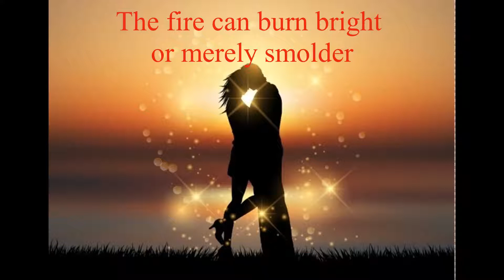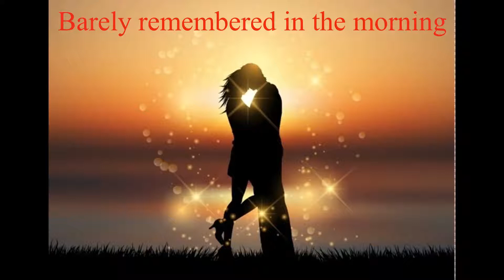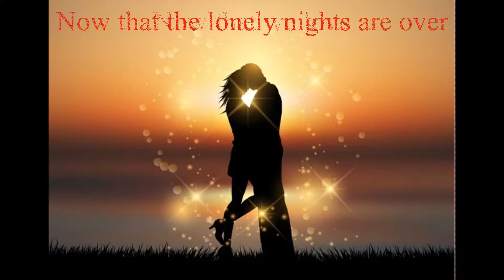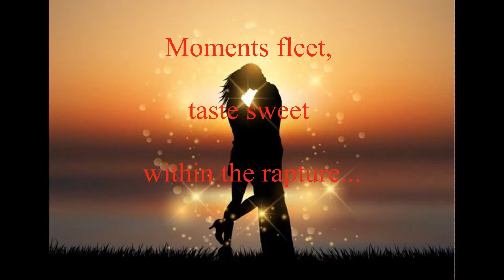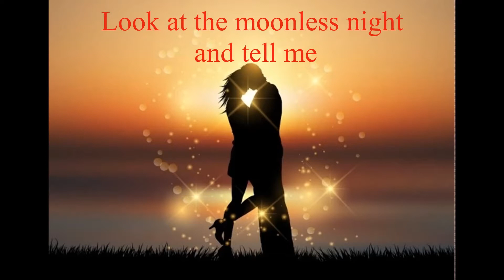Make Love Stay by Dan Vogelberg (Karaoke)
Song : Make Love Stay
Words and Music : Dan Vogelberg
Originally recorded : 1982
Key of the song : D (RE)
Karaoke created by Antonis Keramidas 2004
Tony's Karaoke Productions
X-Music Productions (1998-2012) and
X-Classic Studios (2013-  )
Thessaloniki - Greece
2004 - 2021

Karaoke #01